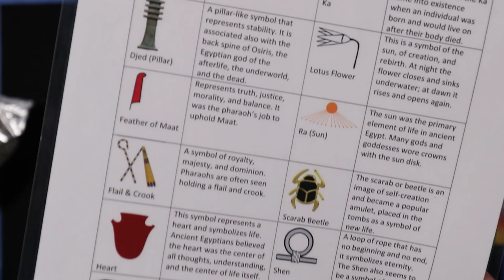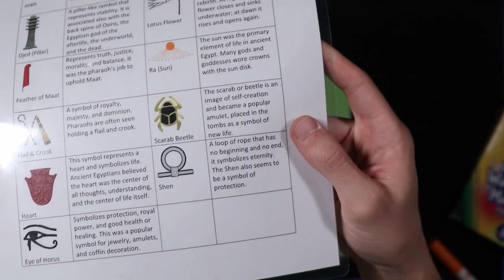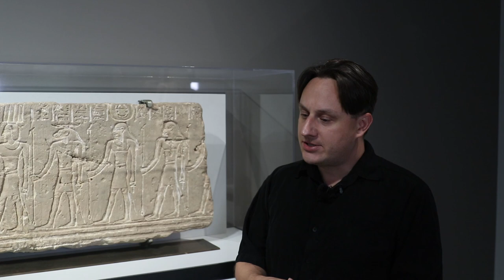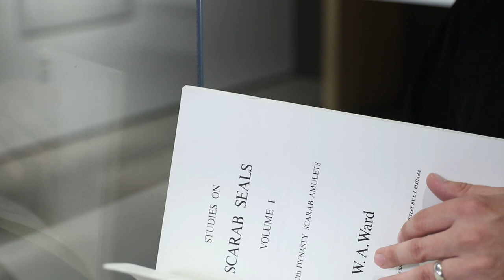Kids Discover Egypt Workshop Day 3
Scarab Beetle
The Scarab Beetle is a prominent and meaningful symbol to the Ancient Egyptians. The scarab, or dung beetle, could be seen in the wild rolling balls of poop from other animals. Then the beetle would lay its egg inside of the balls of poop. Then the ancient Egyptians would see baby scarabs emerge from the balls of poop. So, the scarab became a symbol for life after death.
Materials:
• 8 oz. bag of white Crayola Model Magic
• Set of Crayola Markers
1. You can color your model magic using the Crayola markers.
a. Rip a small piece of model magic
b. Take a color your choice and dab it into the model magic several times.
c. Stretch and fold the model magic until the color is even
d. Throughout this process you can make the pieces of your scarab different colors
2. Creating all the parts to the scarab separately:
a. Create a flat oval about 4-5 inches long and 3 inches wide – this is your base piece
i. You can use your markers as a roller to flatten out nicely
b. Create an oval shape for the head, about 1 x 2 inches
c. Create a large oval 3x times as large as the head – this is your body
d. Create two legs that look like an “L” shape
i. One will be placed backwards
ii. These are front legs
e. Create two legs that are straight
i. These will be the side legs
f. Create two larger legs, twice as large as the two you’ve made for the front. These can be curved.
i. These will be the back legs
3. Assembly
a. Attached the head to the body
i. I like to angle my head up like the scarab is looking slightly up
ii. Attach the front legs on either side of the head
iii. Attached the straight legs to either side of the scarab
iv. Attach the back legs to the toward the back of the body.
4. Details
a. You can create any kinds of details for the top of the scarab that you would like but here is what I did.
b. Scarabs have a hard outer shell so I made some shell parts for his back and the top of his head
c. I have two wing like plate, a triangle shaped plate for the upper back
d. And an oval shaped plate for the head of the scarab
e. Then I added two black dots for eyes, put another smaller white dot on those and even small black dots over the white dots
f. You can add any additional details you want